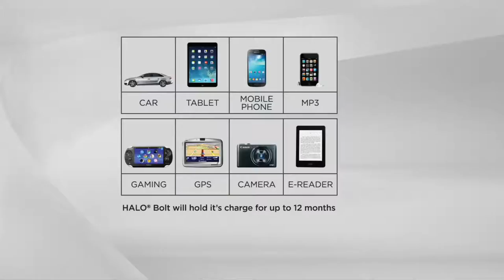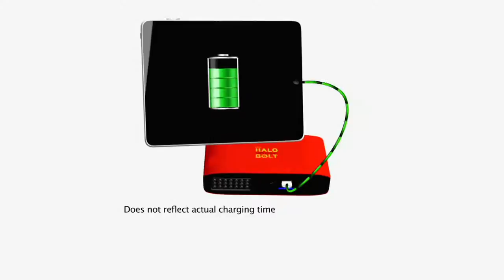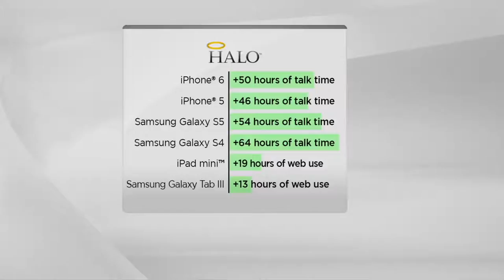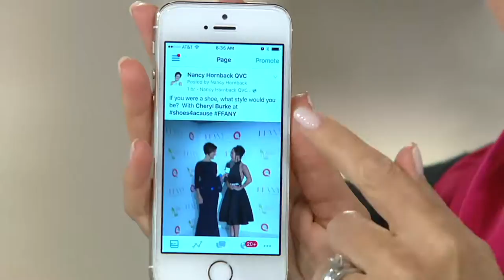HALO Bolt 55,500 mWh Emergency Charger with Jumper Cables on QVC